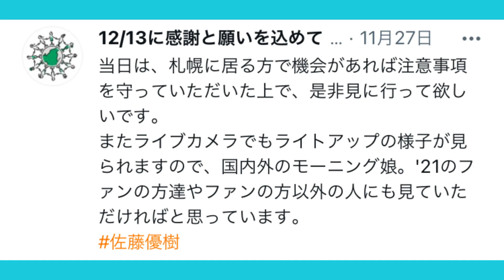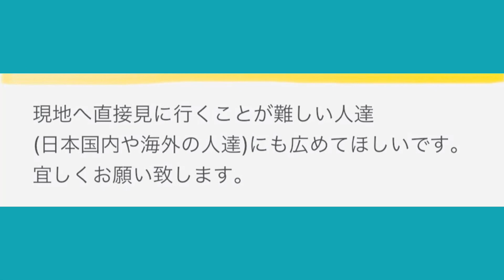まーちゃん卒業記念ライトアップ企画❗️まーヲタ最高💚【モーニング娘。'21 佐藤優樹】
Sato Masaki Morning Musume.'21 사토마사키 모닝무스메